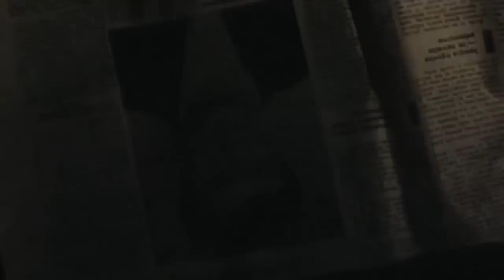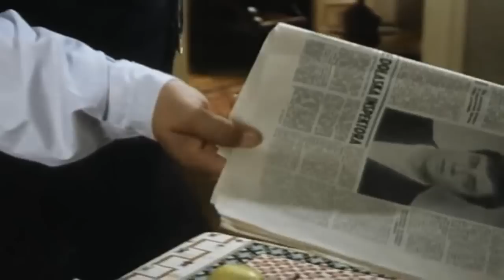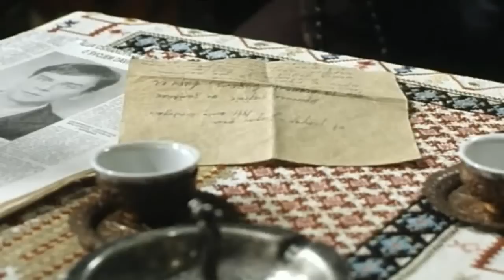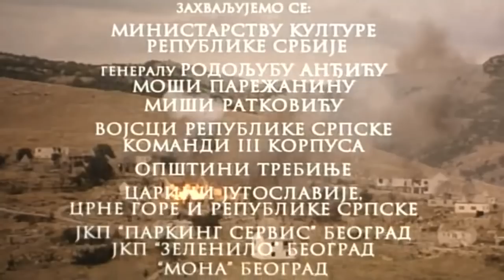Noz (Knife) Serbian antiwar movie with english subtitles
Noz domaći film 1999. Nisam mogao da nadjem ovaj film sa Engleskim prevodom, a znam da bi znacilo da ga imamo da mozemo podeliti sa drugima kada nas pitaju sto su izbijala sva ona sranja po drzavi.

Knife is a Yugoslav film by Miroslav Lekic recorded in 1999. The script was written by Miroslav Lekic, Slobodan Stojanović Igor Bojovic and based on the novel by Vuk Draskovic. In the lead roles are Zarko Lausevic and Bojana Maljević. The film highlights the absurdity of ethnic divisions and ethnic disputes condemning the violence.

This is an epic story, where the fate of the characters is linked with the fate of the nation and talks of the evil that is repeated like a curse through the centuries. In search of his roots, the main hero of the film reveals something much deeper and more subtle than his own past. Through the search for its own identity he dives into the closed circle of evil. The film is a romantic thriller with elements of epic, and hero's love is crucial potential that shows us that above all the sense of evil there is a deeper and more powerful feeling.

The main thread of the film follows the life of Elijah Jugovića / Alija Osmanovic, while secondary story follows events from the life of Atif-aga Tanovic.

Events begin at a village near Gacko during World War II. Jugović family (Orthodox) and Osmanović family (Muslims) are neighbors and godfathers to each other, fighting over the border between their properties. Hodza Vehbija is aware that Osmanovićs come from Jugovics, but on his insistence Osmanovićs, on Orthodox Christmas 1942., armed raid the home of Jugovic. There they commit horrific slaughter of entire familiy that had gathered to celebrate their holiday, but spare small Ilija, unbaptized newborn baby. They carry him to their village (Osmanovic) and give it Rabija, whose husband died that night in a raid on Jugovic. Their intention is to raise Ilija and make him a Muslim will to hate and kill Serbs.

However, in the autumn Chetniks (Serbian paramilitary) raid Osmanovics and massacre the Muslims, but Rabija manages to hide in the attic of the house with young Ilija, and the Chetniks take away her real son, believing that this is a Serbian child that are Osmanovići took from Jugovic.

Little Ilija survives the war and grows up as Alija Osmanovic with his adoptive mother Rabija, believing she was his real mother, and that the Chetniks took his brother. Alija later moved to Sarajevo to study, but the fate of his unborn brother catches up and he decides to find him. During one visit to Osmanovic village heaccidentally meets rural Khoja, a mysterious man known as "Sikter" Effendi. Since it Alija, ie. Ilija learns the terrible truth about his origins and the truth begins to be revealed.